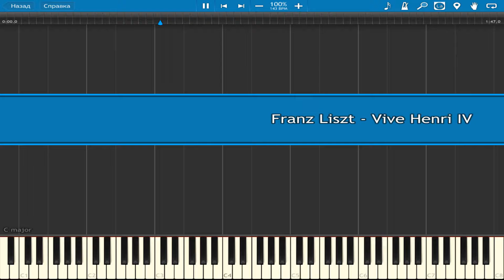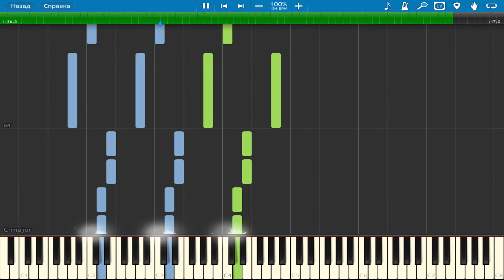Franz Liszt - Vive Henri IV | Piano Tutorial